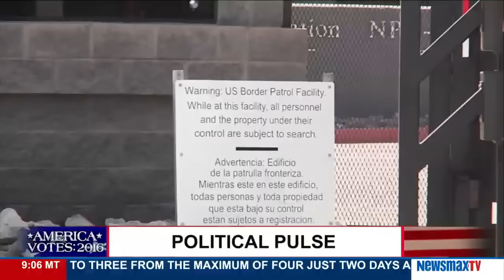Newsmax Prime | Michael Reagan & Peter Morici talk with viewers about the results of the NY primary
Michael Reagan, political commentator, Betsy McCaughey, health policy expert and Peter Morici, economist at the University of Maryland, talk with viewers about the results of the NY primary and where the race for the nomination goes from here.